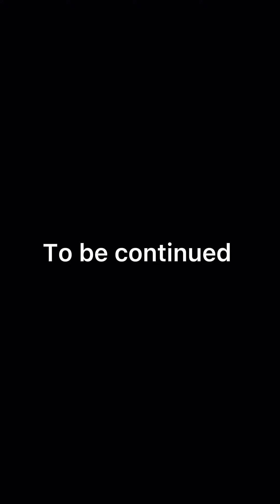Time Travel: Finale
Hello it’s me Trey and this is the Time Travel Finale.
You guys have been waiting for 7 months for this my apologies.
This is the best video I have make in a while.
If your an OG of my channel this video will make sense.